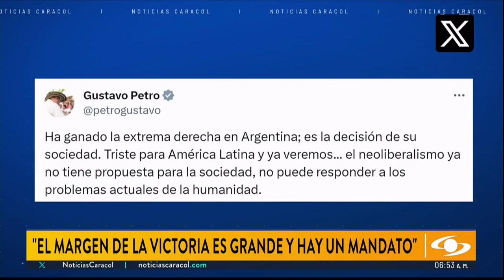Javier Milei es el presidente electo de Argentina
Yann Basset, profesor de la Facultad de Estudios Internacionales, Políticos y Urbanos de la Universidad del Rosairo, analiza para Noticias Caracol la victoria en las urnas del exdiputado argentino y los retos que tendrá de cara a su periodo presidencial.